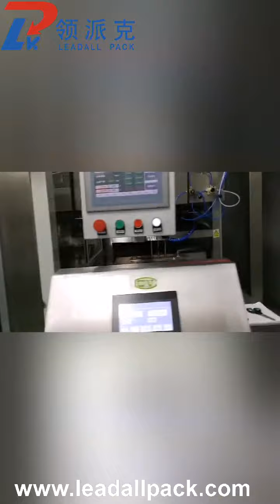High Capacity Open Mouth Bagging System with Double Stations and up-down for 25~50 kg Brown Sugar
Welcome to visit our factory and test your product materials warmly.
Contact Person: Mr. Andy cai (sales director)
Skype: andycai2014
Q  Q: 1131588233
Wechat: WAYW1234